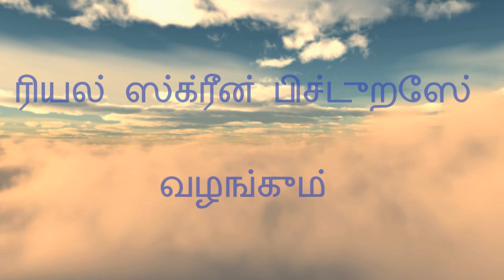Endrum Unnundan movie trailor